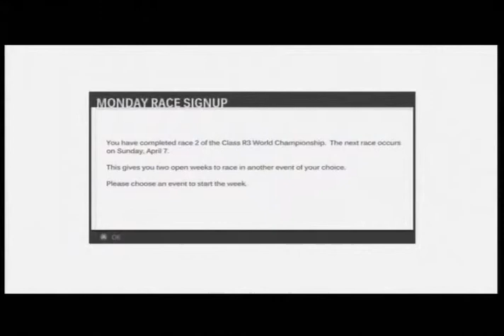Forza Motorsport 3, Season 4, 008b, Class R3 World Championship, Circuit de Catalunya, Part 2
Silent Gaming
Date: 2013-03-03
Game: Forza Motorsport 3
Platform: Microsoft Xbox 360
Season: 4
Event: Class R3 World Championship
Track: Circuit de Catalunya
Circuit: Grand Prix Circuit